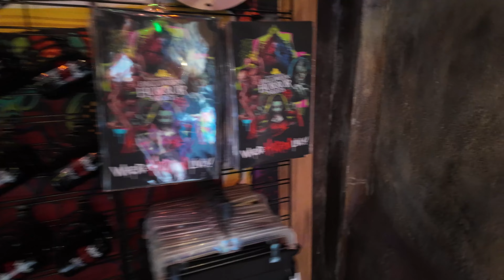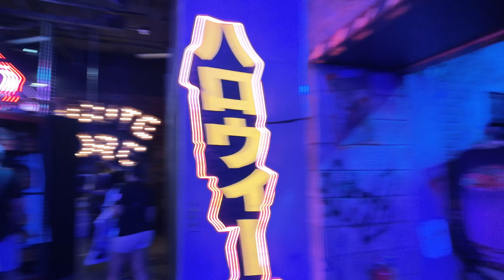Universal Islands of Adventure VLOG | Day 2 Florida 2024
We visited Universal Islands of Adventure (and Universal) and also checked our Big Fire at City Walk.